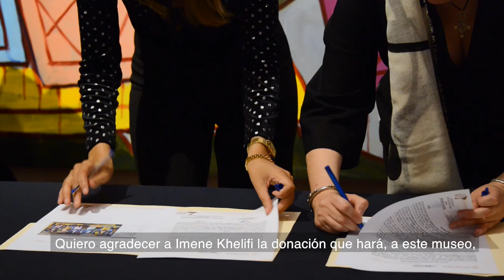Jornada Cultural de Argelia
El pasado viernes 20 de septiembre llevamos a cabo la primera Jornada Cultural de Argelia*.
Participaron en la ceremonia el Excmo. Sr. Djamel Moktefi, embajador de Argelia en México; José Octavio Tripp Villanueva, director general para África, Asia Central y el Medio Oriente de la SRE, y la antropóloga Alejandra Gómez Colorado, directora del MNCM.
*En colaboración con la @Embajada de Argelia en México